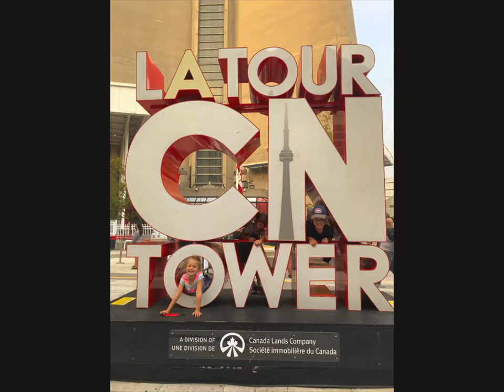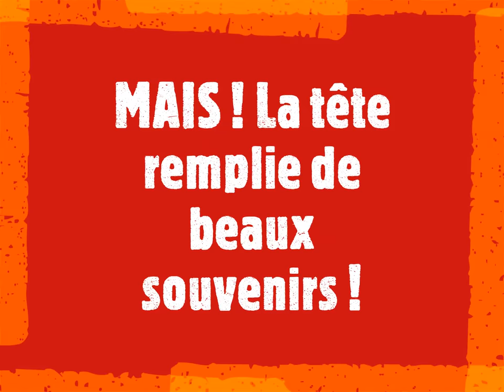Ontario août 2021 - Famille Lessard